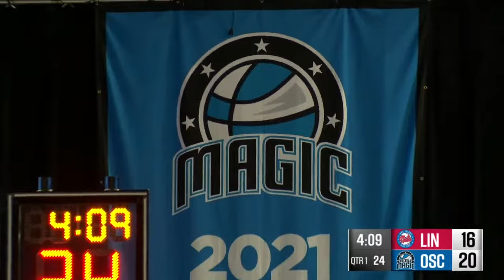osceola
long island PR NIGHT